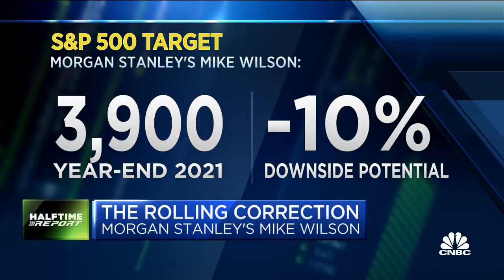Markets are going through a rolling correction: Morgan Stanley's Mike Wilson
Morgan Stanley's chief U.S. Equity Strategist Mike Wilson joins the 'Halftime Report' to discuss why he thinks the market isn't done correcting. Wilson expects growth to decelerate ahead of next year.